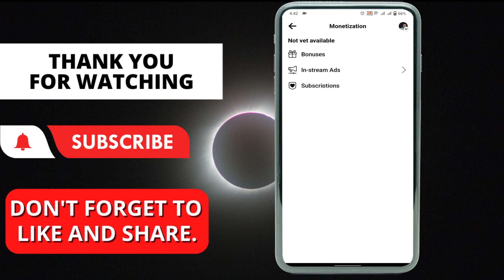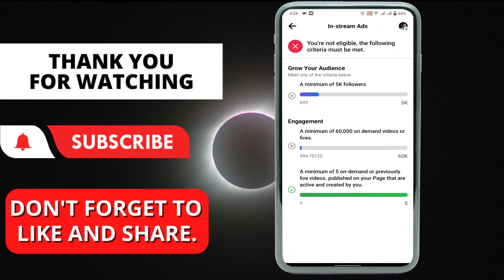Big Update!! ফেসবুক থেকে সবাই টাকা ইনকাম করতে পারবেন || Facebook Profile Monetization Update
Recently Facebook make changes on profile monetization policy. From now you can monetize your facebook profile & earn money from facebook. You can monetize your facebook profile like your page. You can start to make money through instream ads on profile. This video is about facebook monetization update on facebook profile